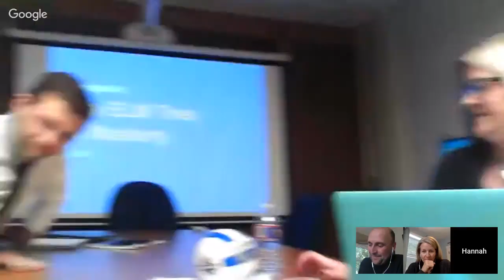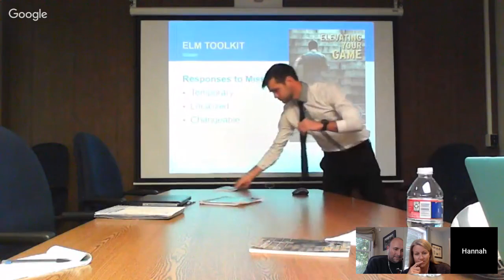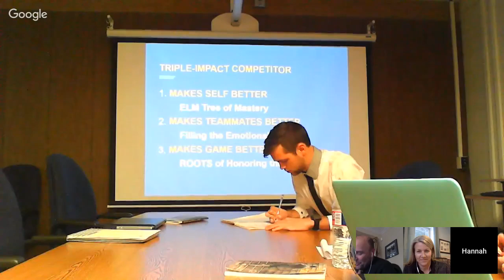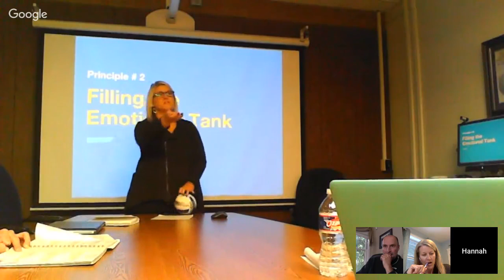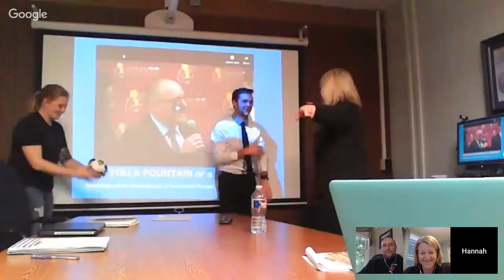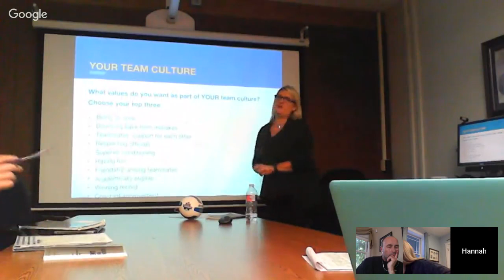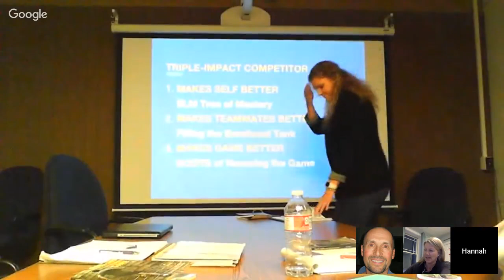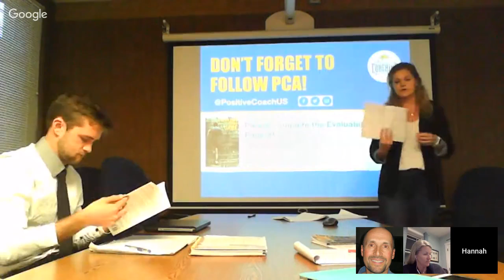KU initiative Final TIC workshop demo 11/16/18